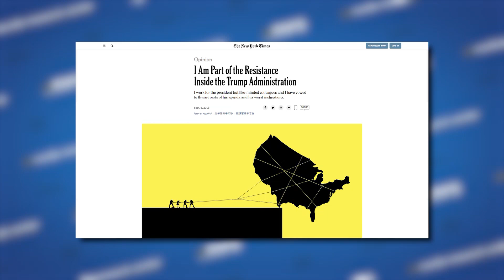LTC West Challenges NYT OpEd Writer To Reveal Self And 'Stand For Something'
To the person that wrote this anti-Trump op-ed piece to The New York Times: I challenge you to come out and tell us who you are